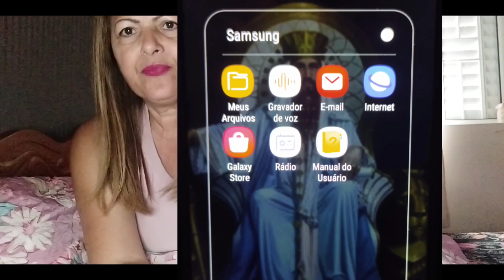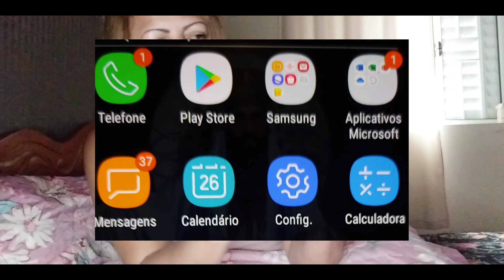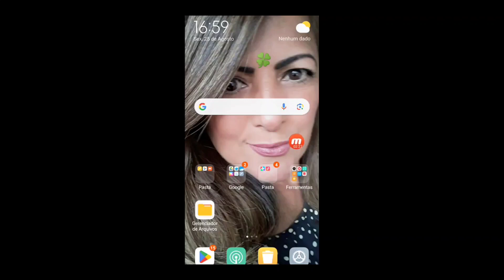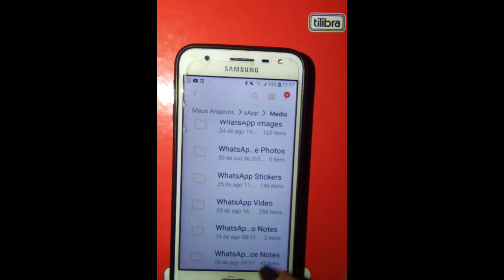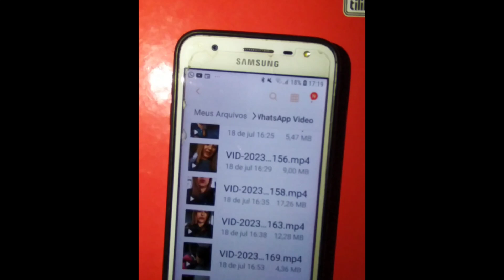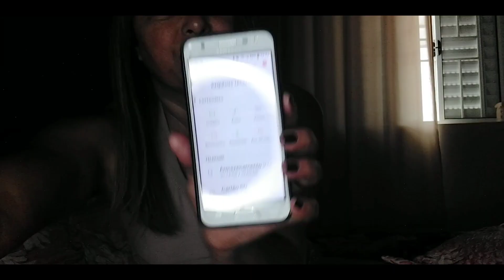MEMORIA INTERNA DO SMARTPHONE CHEIA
MEMÓRIA INTERNA DO SMARTPHONE CHEIA

oi oi povo lindo
oi oi oi gente tudo bem com vocês bem-vindos a mais um vídeo do canal e no vídeo de hoje eu trouxe para vocês um vídeo muito muito muito legal que vai te dar vocês a deixar a memória do seu smartphone muito mais leve você assistindo esse vídeo você vai descobrir um ícone escondido que você nem sabia que existia no seu smartphone
espero muito muito ajudar vocês nesse vídeo para quem não está acostumado a mexer com celular e tem muito medo de mexer nesse vídeo você vai aprender a perder o medo e descobrir a excluir vídeos fotos Striker e muito lixo eletrônico
se inscreve nesse canal se você não for inscrito ou inscrita vai me ajudar muito trazer mais vídeos aqui para
vocês